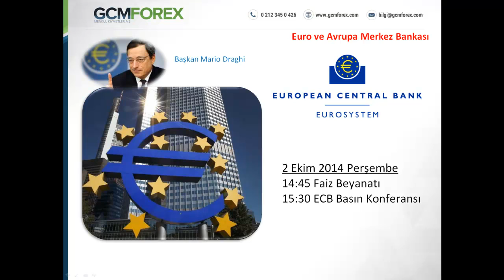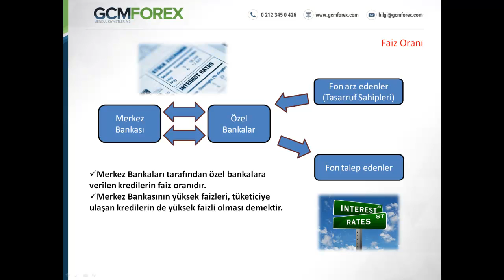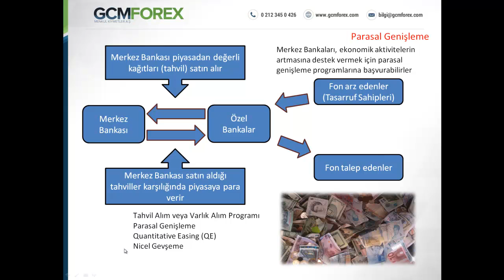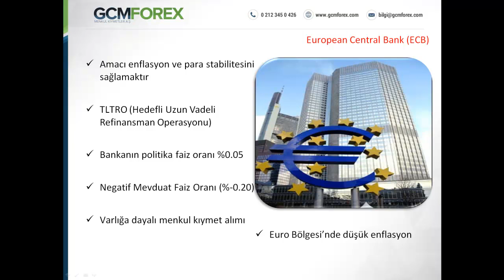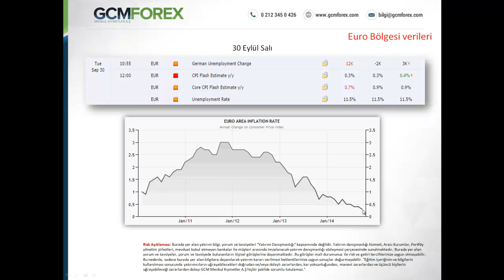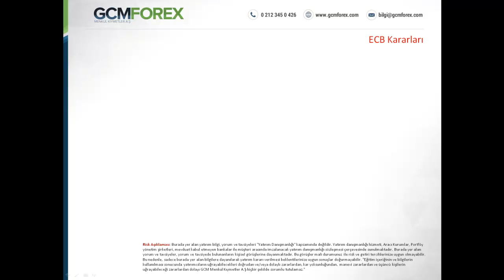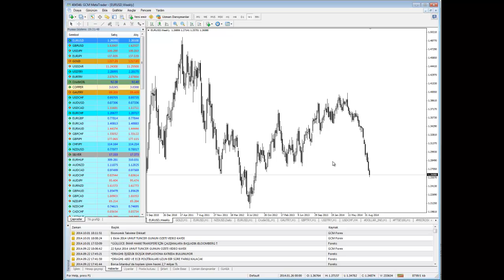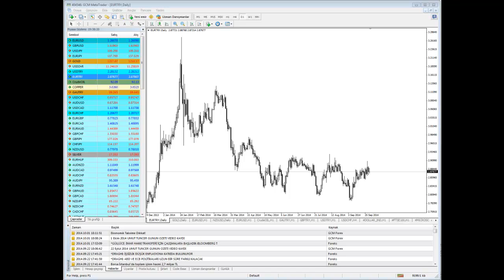Euro ve Avrupa Merkez Bankası / Sermet DOĞAN / 01 Ekim 2014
Avrupa Merkez Bankası’nın (ECB) Eylül ayındaki adımları sonrasında ser değer kayıpları yaşayan Euro’nun bundan sonraki rotasını, yine ECB ve Banka’nın Başkanı MarioDrahgi’nin konuşması şekillendirecek. Bilançosunu daha yeni para politikaları ile genişletmeye hazırlanan ECB’nin izleyeceği yol haritası kıtanın ortak para birimi üzerinde nasıl etkili olacak. Avrupa Merkez Bankası’nın toplantısından çıkabilecek sonuçları ve Euro üzerindeki olası etkilerini bu eğitimimizde masaya yatırıyor olacağız.